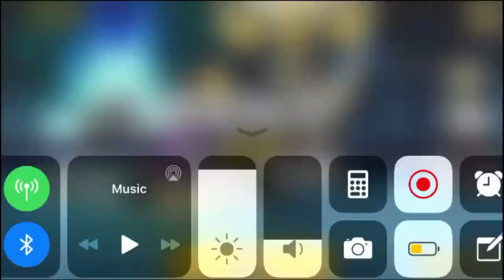Jail Break Tunnel With Only One Lineup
Hello! Today I am gonna beat the great escaper with only 1 line up :D